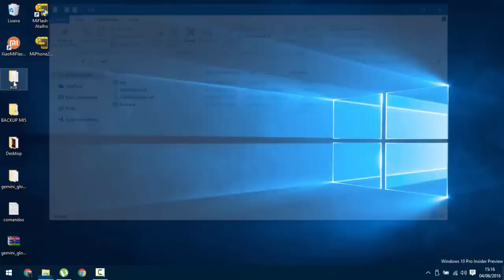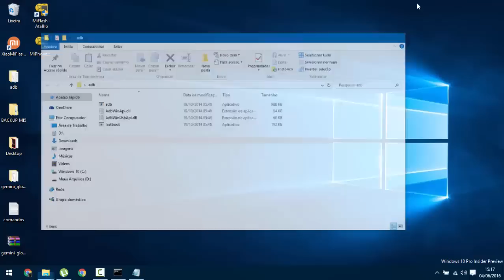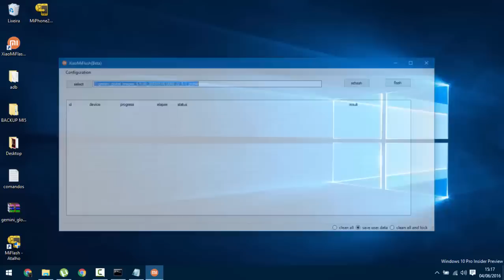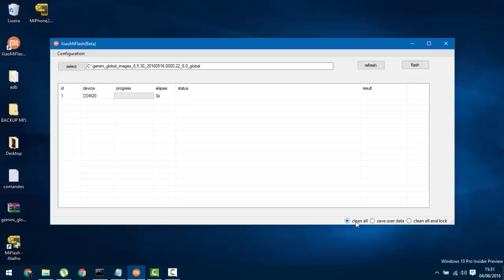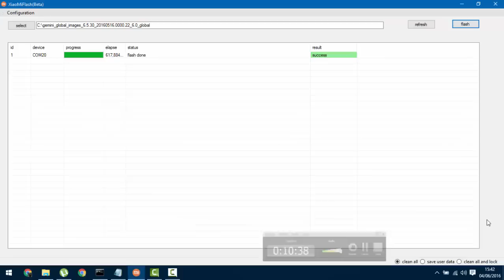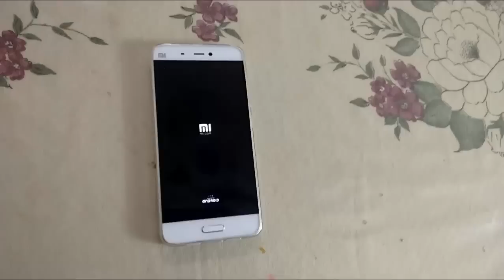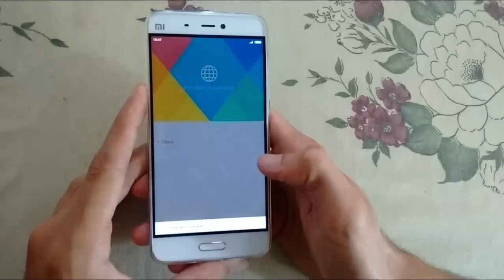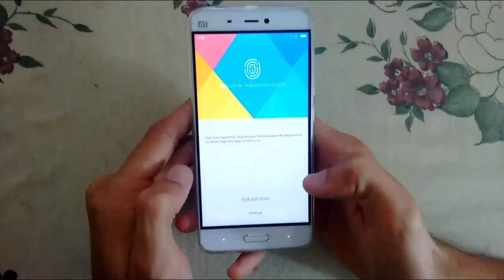COMO INSTALAR ROM GLOBAL EM QUALQUER CELULAR DA XIAOMI | FASTBOOT | MI FLASH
Link dos produtos dos vídeos:

Boya VY-V2
Boyalink A2
Cabo magnético
Carregador 140W
Carregador Portátil
Cesta Organizadora
Chaleira Elétrica
Clamper 5 tomadas
Clamper 8 tomadas
Climatizador de Ar Frio
Divoom Ditoo-Pro
Divoom Pixoo 64
Divoom Timebox-Evo
DJI Osmo Action 3
Dock 13 in 1
Dock minisopuru 17 in 1
Dockstation Cabletime
Dolce Gusto Mini Me
Echo Pop
Elg F80N
Epomaker EK68
Fifine AM8
Fifine K688
Fita Led
Fone De Ouvido Tranya Nova
Frisokar Addit
Gimbal F10 Pro
Interface de áudio Fifine
iPhone 11
Kappesberg Munique 190 cm
Kikos F5i
Kit Tripé Ulanzi
KOSPET TANK T2
Lâmpada Filamento
Light Bar RGB - Quntis
Limpa Telas
Luminária Retrô
MacBook Pro M1 2020
Maono DGM20
MasX - Oasis X
QCY AilyBuds Pro+ ANC
QCY H3
QCY HT05
QCY T13 ANC
Rapoo M760L
Robô Aspirador de Pó KaBuM! Smart 700
Smart Tag (MFI)
Soundpeats Air 4
SSD US1 KingSpec
Suporte Microfone Fifine BM88
Teclado Mchose K99
Tozo OpenEgo
Tranya M20
Triângulos de LED
Tripé Ulanzi
Ugreen 7-in-1
Ulanzi J12
Ulanzi vl49 RGB
Ventilador de Teto